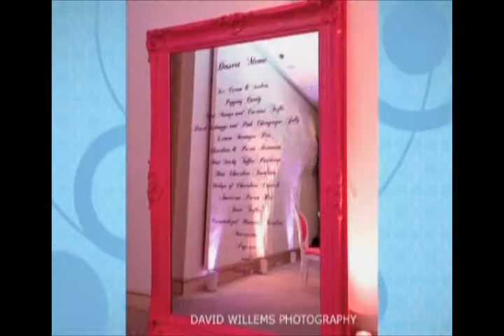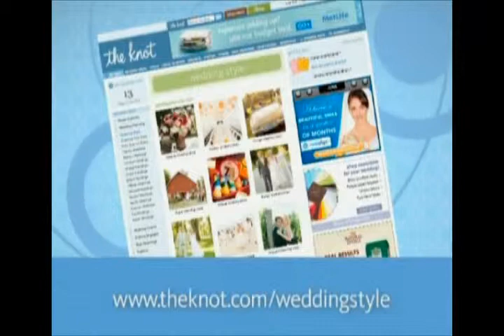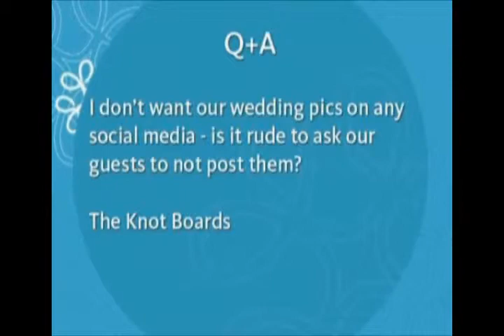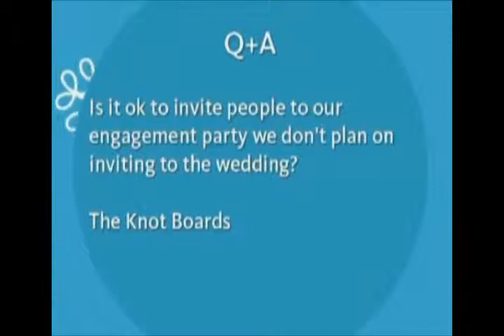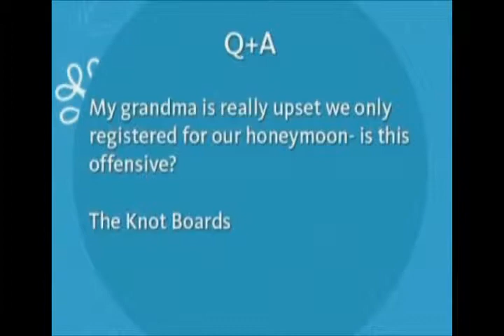Mark Niemierko - The Knot Live